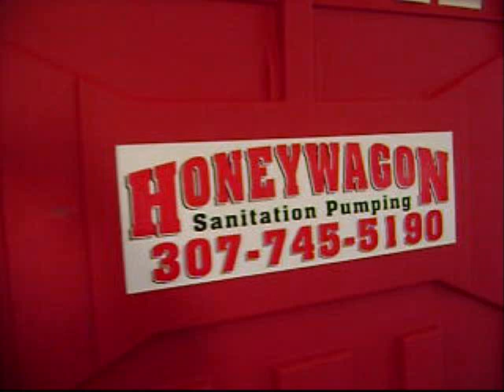Honeywagon Sanitation Portable Toilet Trailers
Tom builds small trailers for portable toilets for Honeywagon Sanitation.